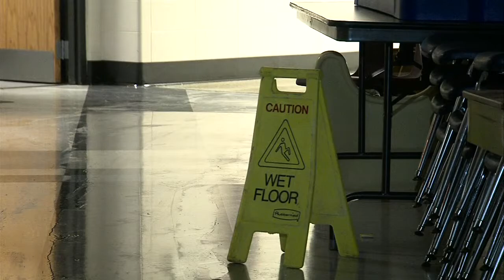Brazil school closed after flooding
Clay Community School officials are groaning and kids rejoicing after one elementary school was shut down Friday for flooding.